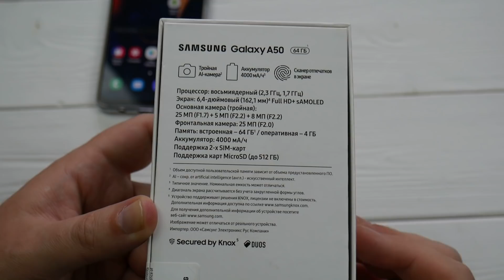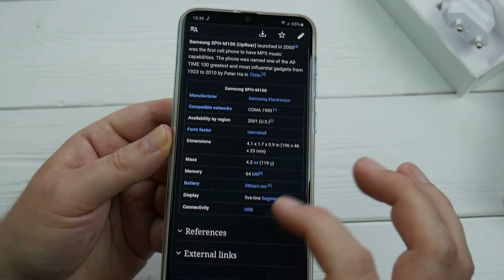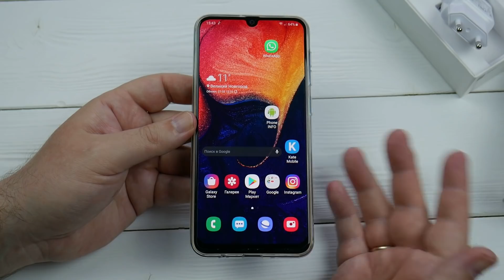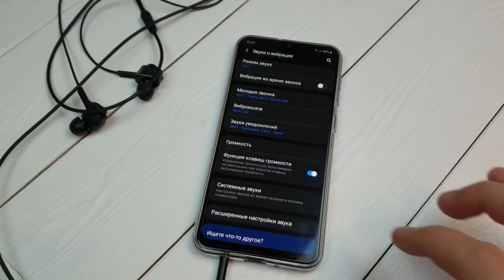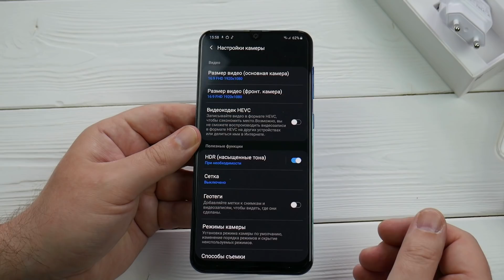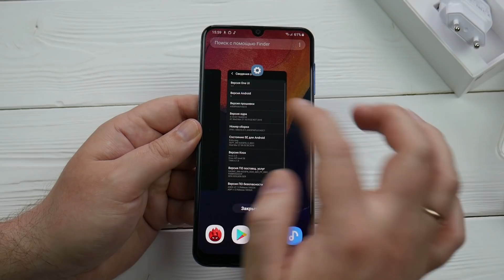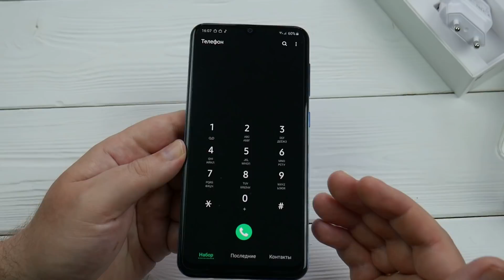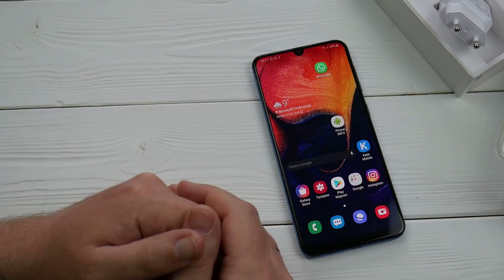Samsung Galaxy A50: золотая середина!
Компания Samsung очень удачно выстрелила в этом году на рынке смартфонов средней ценовой категории. А серия в 2019 году стала популярнее, чем прежде. И конечно же, ваш покорный слуга не смог удержаться от покупки смартфона этой серии и приобрел наиболее оптимальный аппарат – Galaxy A50.